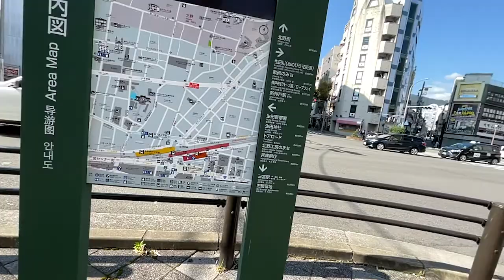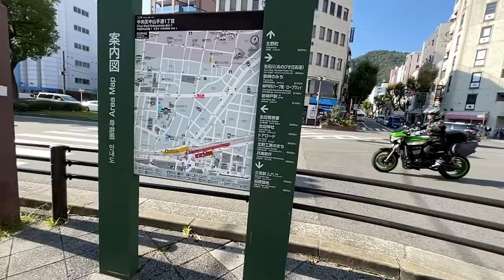神戸 北野坂を登ってみた -阪急 神戸三宮駅前から北野通りまで- 2021.10.07 Crimbed Kobe Kitanozaka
阪急神戸線神戸三宮駅前から北野坂を登り、北野通りまでの風景です。kobe-sannomiya